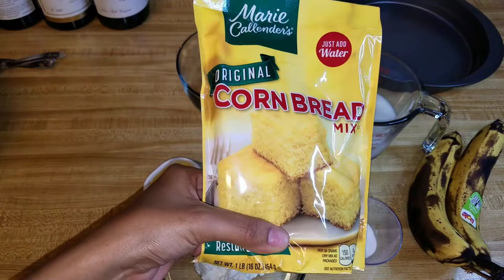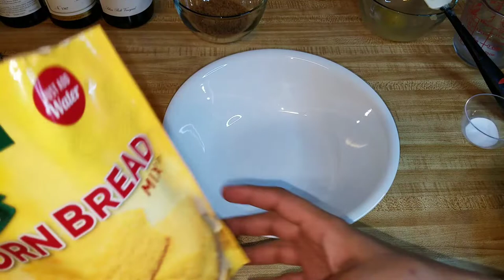Rhus awdamet| How to make Banana Cornbread